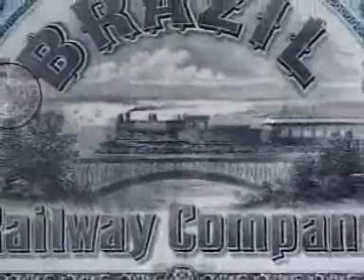Guerra do Contestado